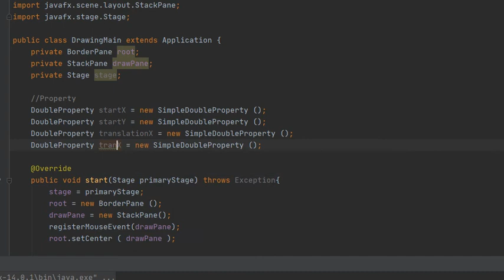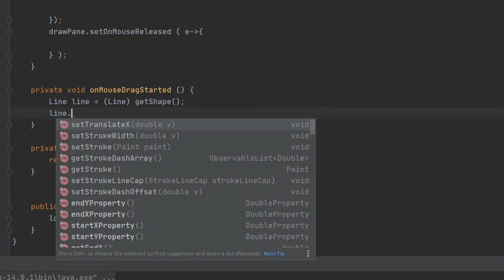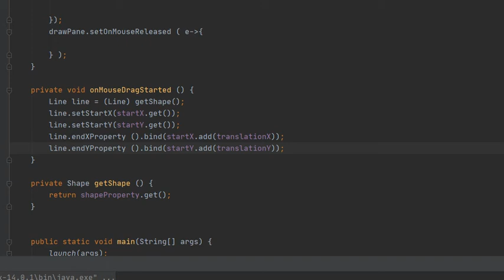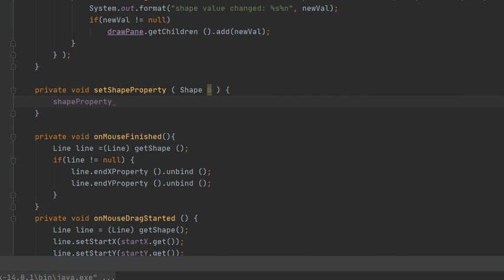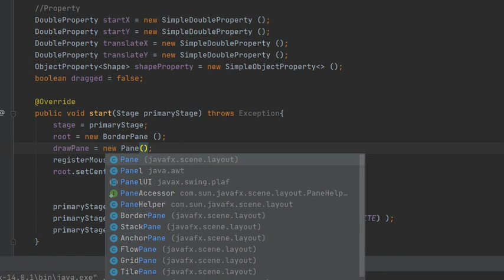Create Line Draw Tool in Java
JavaFX primitive